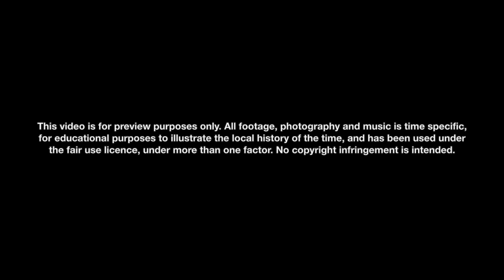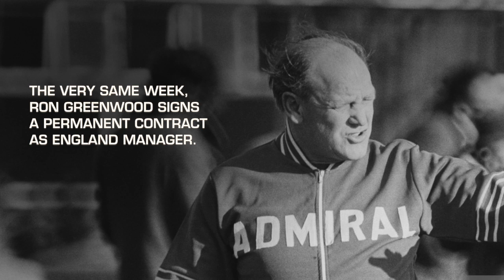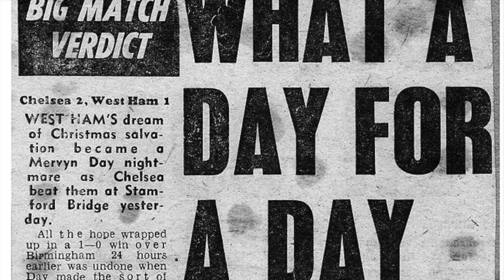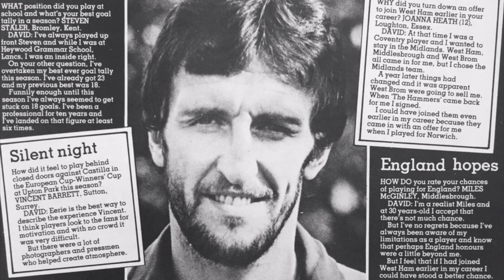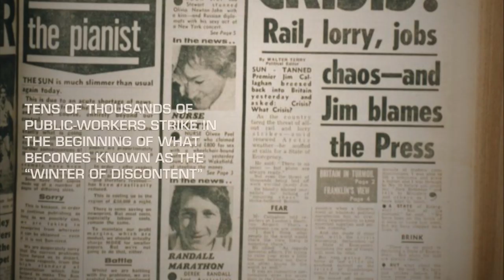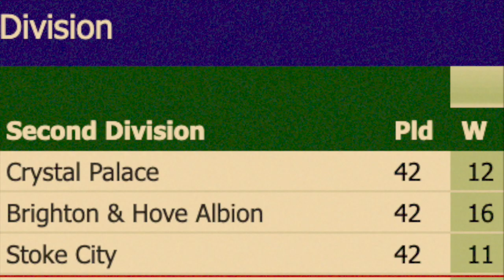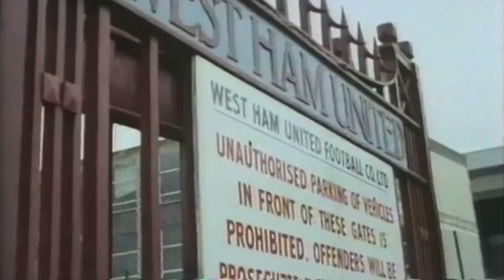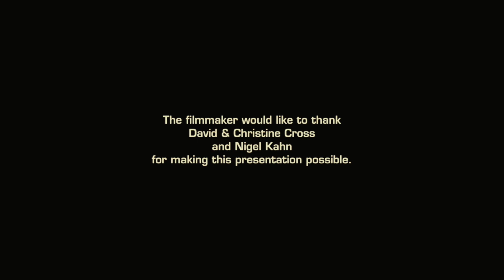A Mancunian Footballer in London - David Cross - West Ham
This was a private video moodboard made in June 2019. Myself and West Ham cult hero David Cross spent some time together in Manchester only a fortnight before. I wanted to document his time as a journeyman footballer arriving in East London, and winning the cup for West Ham Utd.

Not every West Ham fan experienced 'Psycho's' time at West Ham Utd, but those that did, identify him with a special time for the club. Together, we attempted to show-and-tell the sights, sounds and stories of the period that would become a precursor to my first animated feature Everybody's Second Team. David was my first footballing hero, and his sticker was on my felt-tip pen box. I would have never have done this project without David in it. Thanks David x